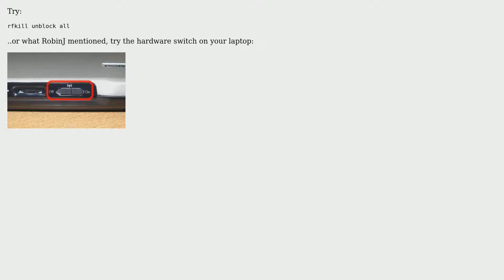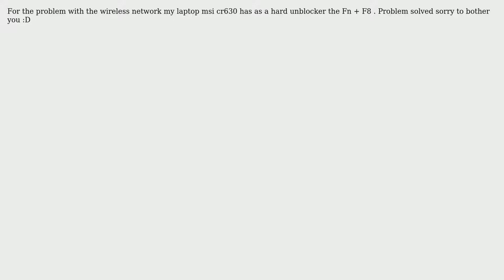Ubuntu: My wireless is hard-blocked (2 Solutions!!)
With thanks & praise to God, and with thanks to the many people who have made this project possible! | Content (except music & images) licensed under cc by-sa 3.0 | Music | Images & others | With thanks to user Savvas Radevic user Cristian and the Stack Exchange Network Trademarks are property of their respective owners. You are responsible for your own actions.